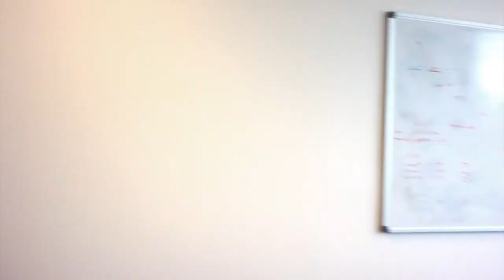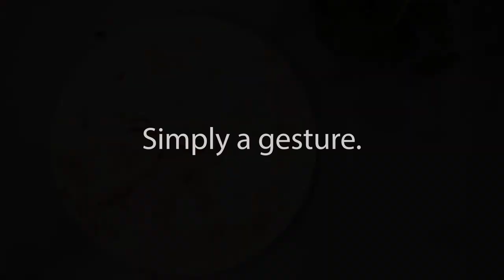FLAMENCO (Gesture Control Service) for Android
Gesture control is entering the mobile market. gestigon - one of the leading companies for skeleton recognition- and gesture control software solutions - just released Flamenco for Android. It runs on any off-the-shelf tablet or mobile phone that has an integrated or plugged-in 3D sensor.

As this solution runs without any degradation on an off-the-shelf android tablet, it could just as well work with the limited ressources of an embedded system.

Have a look / enjoy!